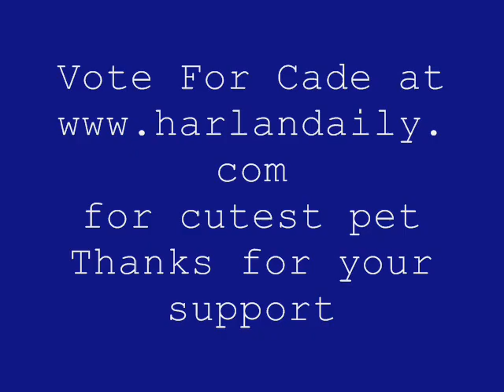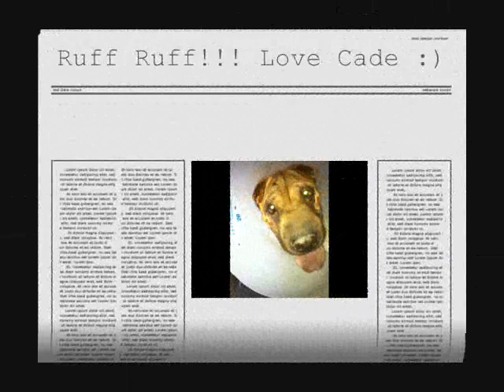Vote Cade 4 Cutest Pet!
Thanks!